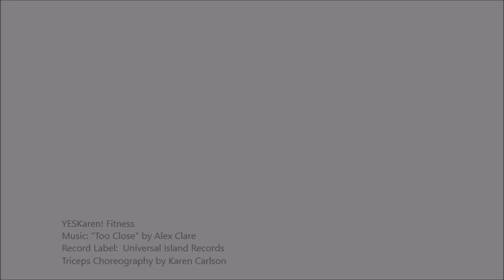Too Close - YESKaren! (Triceps choreo by Karen Carlson)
Since I use copyrighted music, I’m not able to receive compensation from YouTube, so if you enjoy my content at home or use it in your classes and would like to give a financial contribution, my Venmo is YESKarenFitness. Thank you for your continued support.